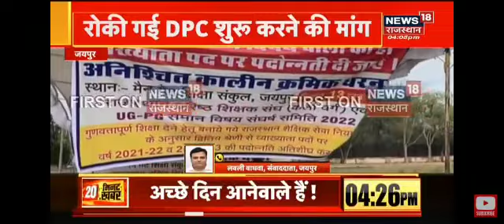जानिए जब शिक्षक ही बन गए मुर्ग़ा Know why the teacher became a cock here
विद्यार्थियों को अपने जीवन में सभी बाधाओं से पार पाकर आगे बढ़ने की सिख देने वाले शिक्षक इस समय अपनी एक मांग को लेकर मुर्गा बनते हुए नजर आ रहे हैं,,जी राजस्थान,,,शिक्षा संकुल में कुछ ऐसा ही नजारा आज देखने को मिला,,जहां पिछले 8 दिनों से अपनी एक मांग को लेकर दिए जा रहे धरने पर कोई सुनवाई नहीं होने के चलते आज धरने में मौजूद शिक्षकों ने मुर्गा बनकर सरकार तक अपनी बात पहुंचाने की कोशिश की,,,,,,,शिक्षकों की मांग है की सरकार की ओर से व्याख्याता पदों पर पदोन्नति के सेवा नियमों में जो बदलाव किए हैं उनको तुरंत लागू कर रोकी गई डीपीसी को शुरू किया जाए साथ ही शिक्षकों को पदोन्नति का लाभ दिया जाए,,,

गौरतलब है कि शिक्षा विभाग की ओर से 3 अगस्त 2021 को शिक्षा सेवा नियमों में बदलाव करते हुए व्याख्याता पदों पर पदोन्नति के लिए यूजी और पीजी समान विषय से होने की अनिवार्यता लागू की गई,,जिसके विरोध में प्रदेश में शिक्षकों ने एक आंदोलन की शुरूआत की,,,आंदोलन शुरू होने के बाद शिक्षा विभाग की ओर से साल 2021-22 और 2022-23 की डीपीसी पर रोक लगा दी,,रोक के बाद कला वर्ग के शिक्षकों ने भी आंदोलन का रास्ता अपनाते हुए संशोधित नियमों के साथ ही डीपीसी कर पदोन्नति का लाभ देने की मांग को लेकर धरना शुरू किया,,,,

शिक्षकों द्वारा दिए जा रहे इस धरने को आज एससी,एसटी,ओबीसी अधिकारी कर्मचारी महासंघ का समर्थन मिला,,महासंघ अध्यक्ष रामस्वरूप मीणा ने आज धरना स्थल पहुंचकर अपना समर्थन दिया,,इस दौरान रामस्वरूप मीणा ने बताया कि "सरकार द्वारा कैबिनेट में लिया गया फैसला बिल्कुल सही  है,,,व्याख्याता पदों पर पदोन्नति लिए यूजी और पीजी समान विषय की जो अनिवार्यता लागू की गई है वो गुणवत्तापूर्ण शिक्षा के लिहाज से काफी फायदेमंद है,,ऐसे में जल्द से जल्द नियमों को लागू करते हुए शिक्षकों को पदोन्नति का लाभ देना चाहिए,,,,,"